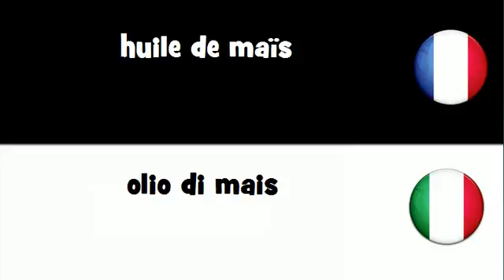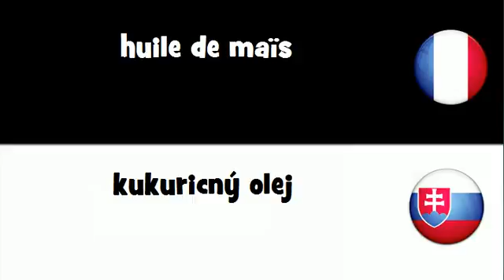Traduction en 20 langues # huile de maïs